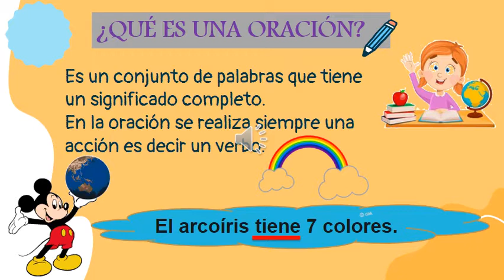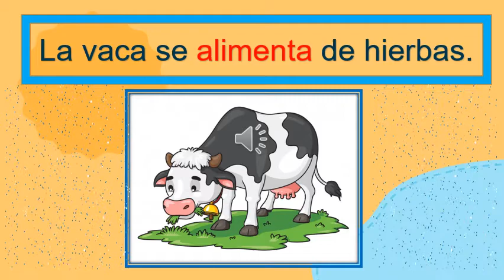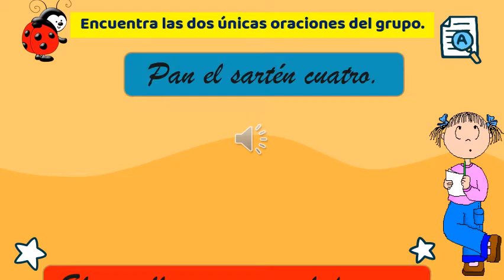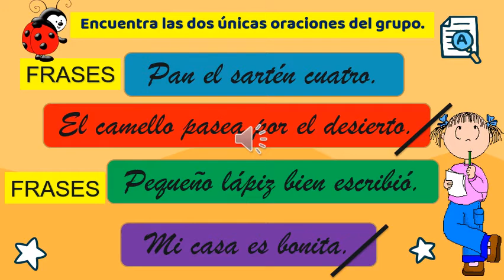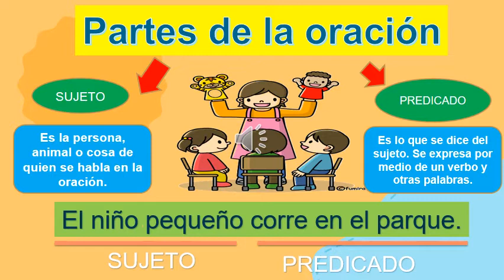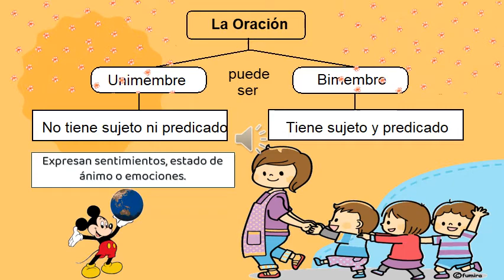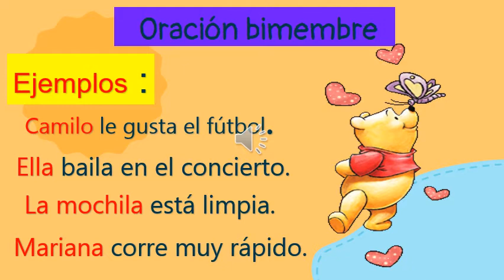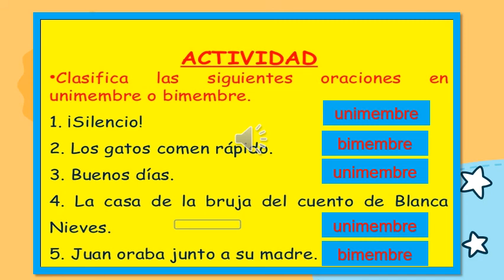SEMANA 4 : LAS ORACIÓN Y SUS PARTES(UNIMEMBRE Y BIMEMBRE)